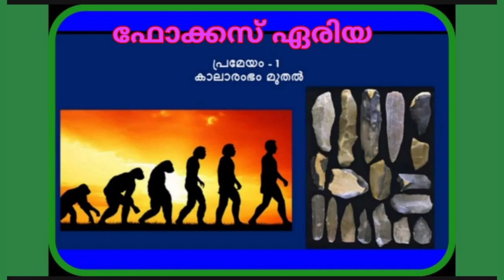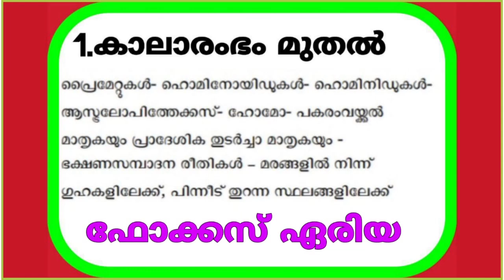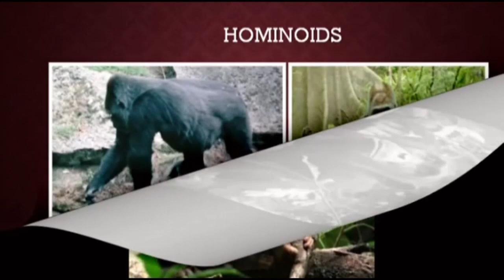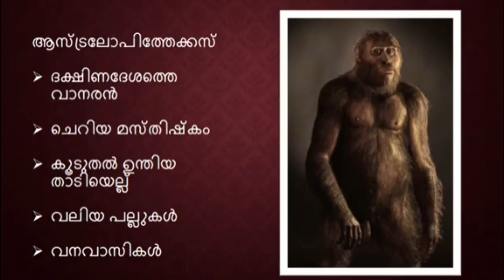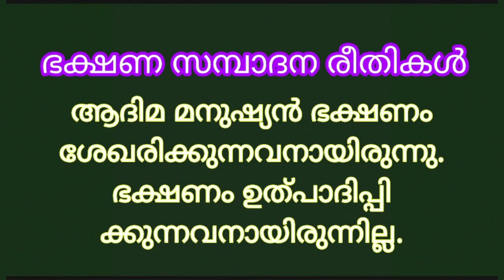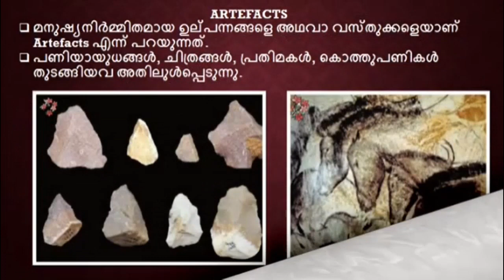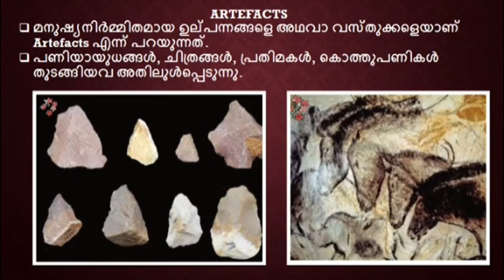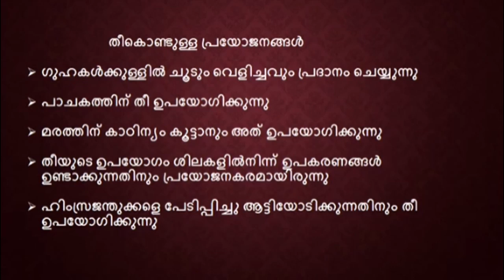PLUS ONE HISTORY | THEME - I | FOCUS AREA TOPICS